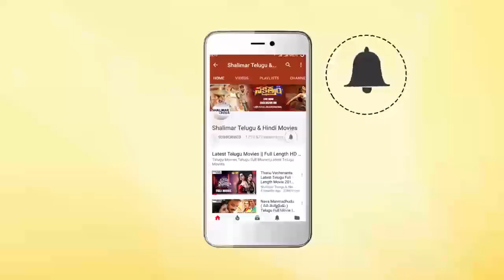Mannara Chopra Super Dance At RadhaQube Production No.1 Movie On Location Press Meet